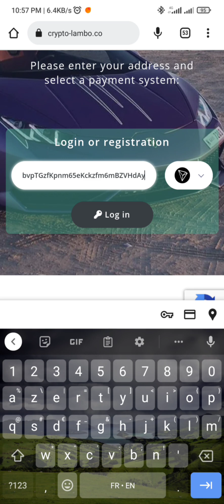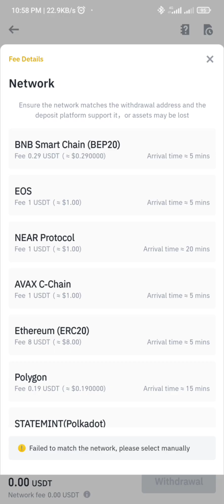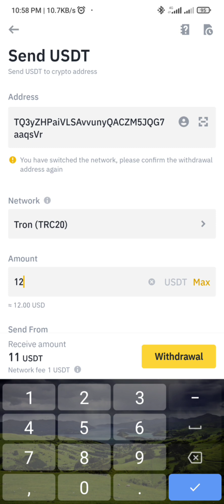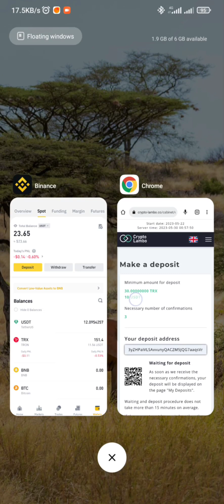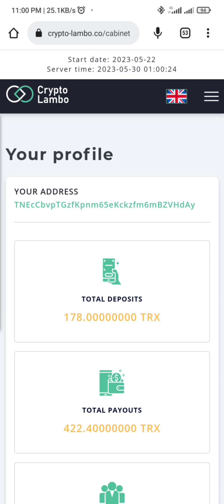on investir maintenant en USDT sur crypto lambo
investissement !!!

5️⃣Minage de crypto monnaies gratuitement.

1️⃣4️⃣Pi_Network
et utilisez mon pseudo (cyrille98) comme code d'invitation.

1️⃣5️⃣Star_Network
Utilisez le code de référence pour booster : cyrille98. Télécharger à

1️⃣7️⃣Alpha_Network
Use the invitation code: Cyrille98. and get 1 Alpha Coin for free!

Or enter the code "CYRILLE98"

2️⃣3️⃣PlayFy
and join with my invitation code "jx652161"

2️⃣5️⃣DOT
Use my invitation code(cyrille98)to get 1.5/hour base rate.